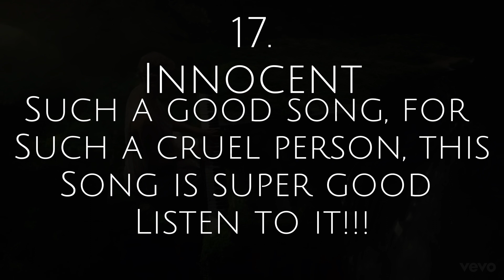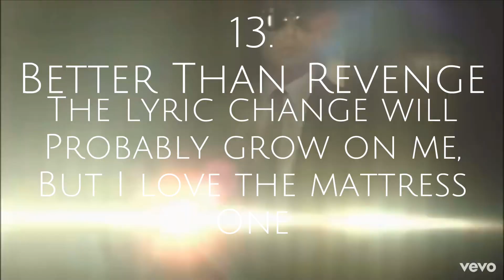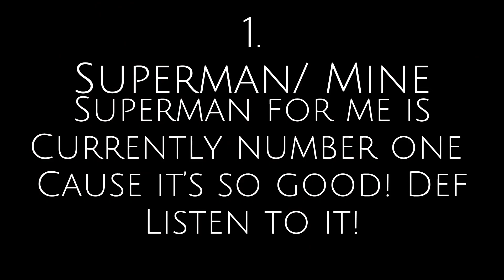Ranking Speak Now- From Worst To Best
Hello!
This is MY ranking of speak now Taylor’s version💜💜💜
I hope you enjoy this!